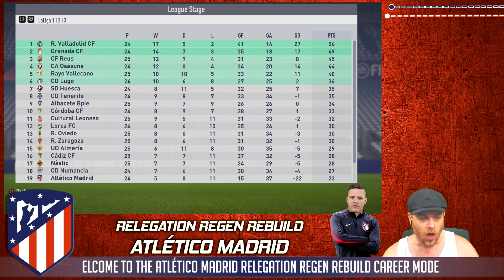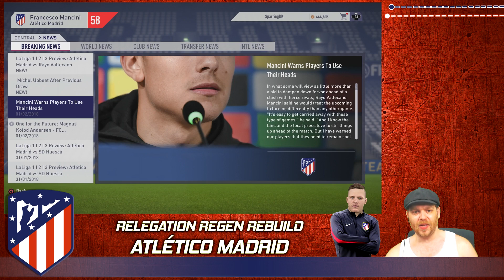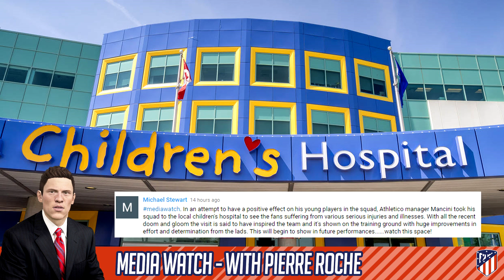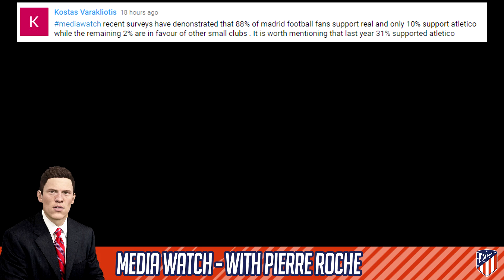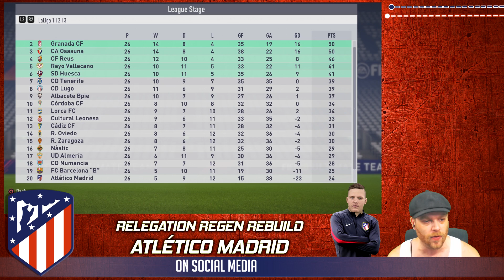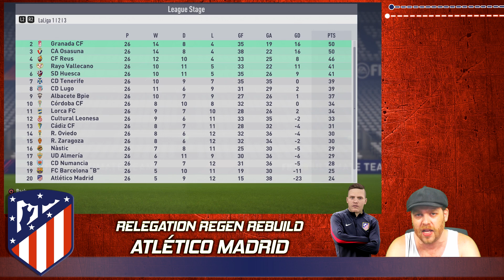Fifa 18 Atletico Madrid Career Mode - Relegation Regen Rebuild - EP 13 - BRAIN FADE!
OH NO HE'S DONE IT AGAIN, YOU IDIOT!

Atletico Madrid have been Relegated to the second division in this all new Fifa 18 Career Mode. What will it take to get this once Mighty team back to the first division and will they be able to challenge in the champions league once again?

Check out Previous installments of the series

Dk's Sliders - Legendary - 6min - Normal 1.10

User
Sprint Speed - 44
Acceleration - 50
Injury Freq - 60
Injury Sev - 5
GK Ability - 50
Pos Marking - 50
Pos Run Freq - 1
Pos Line Height - 60
Pos Line length - 42
Pos Line width - 52
Fullback Pos - 50
Power- 50
First Touch - 55

CPU
Sprint Speed - 45
Acceleration - 51
Injury Freq - 60
Injury Sev - 5
GK Ability - 52
Pos Marking - 52
Pos Run Freq - 3
Fullback Pos - 50
First Touch - 52